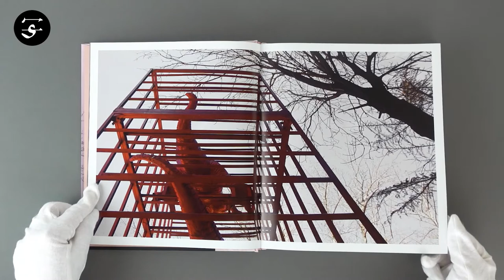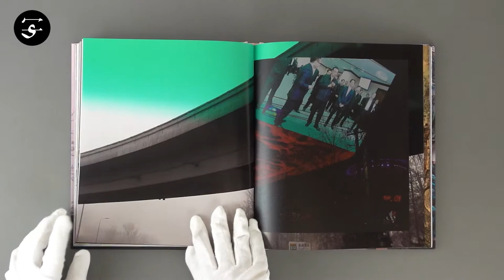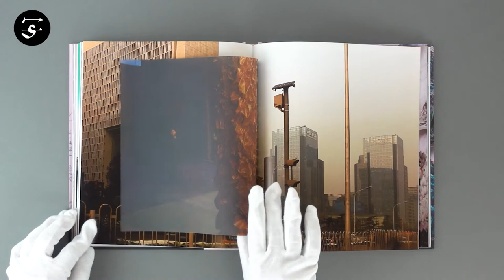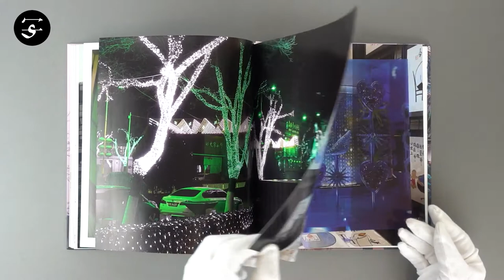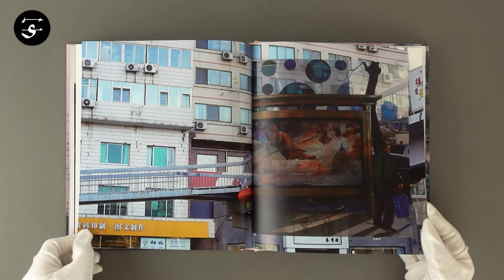Visual kaleidoscope of mood and impressions / Claudia JAGUARIBE クラウディア・ジャグァリベ “Beijing Overshoot”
The photographs in Claudia Jaguaribe’s “Beijing Overshoot” were produced in 2015 and 2016 during a residency in Beijing. During her time in China’s capital, Jaguaribe embedded herself in the city, formed connections with locals and documented the city’s architecture, atmosphere, idiosyncrasies and unique moments in photographs.

Her book condenses her experiences into a visual kaleidoscope of moods and impressions, enmeshed and layered like the city it depicts. At times almost overwhelming, “Beijing Overshoot” provides a personal and poetic account of one of the world’s most fascinating megacities, its contrasts, conditions and perspectives, and glimpses at the possibilities that emerge from its chaos.

“Pollution can be intense and it can profoundly affect everyday life and increase the complexity of living in a megacity. Nature becomes less and less present as ethereal technological imagery projected on huge screens is increasingly used.

Day and night are no longer easily distinguishable because pollution creates a veil that envelops the city and the intensity of artificial lights of differing origins and shapes brighten the night. The monumentality of the city and the constant change of the cityscape physically constrain and contain the hutongs and at the same time enhance their value.”
— from Claudia Jaguaribe’s afterword (included in English & in Chinese translation)

Book Size:  258×220 mm
Pages: 148 pages
Binding: Hardcover, Includes signed print
Publication Year: 2017